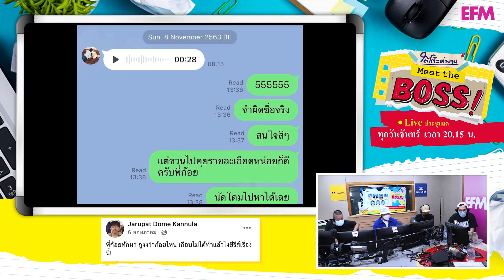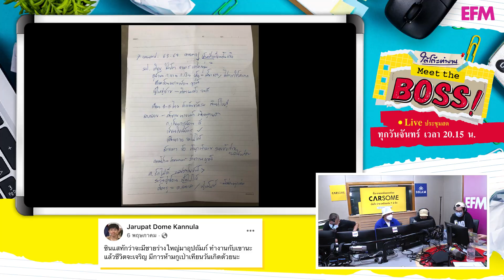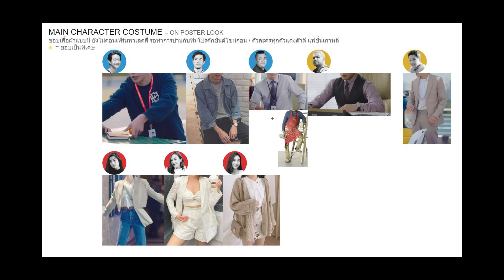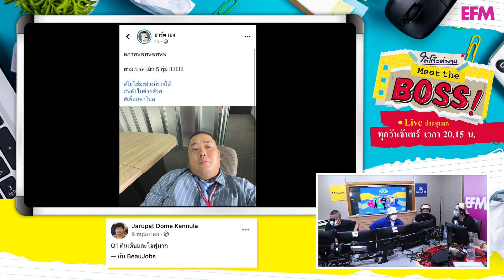กว่าจะเป็น 'ใต้โต๊ะทำงาน The Series' แบบละเอียดยิบ [Highlight] | ใต้โต๊ะทำงาน Meet The Boss x โอ๊ต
📌 กว่าจะเป็น 'ใต้โต๊ะทำงาน The Series' แบบละเอียดยิบ [Highlight] | ใต้โต๊ะทำงาน Meet The Boss x โอ๊ต ปราโมทย์
🗂 เปิดบันทึกเบื้องหลังจากผู้กำกับ ใต้โต๊ะทำงานTheSeries แบบละเอียดว่านี้ก็ฝุ่นแล้ว ใน ใต้โต๊ะทำงานMeetTheBoss บอสที่นี่…มีอะไรคุยกันได้ ส่งเรื่องที่อยากฟ้องนายมาได้ที่ Inbox